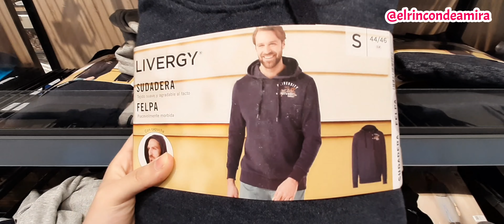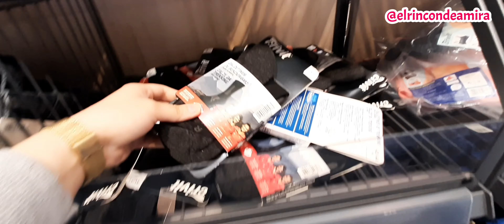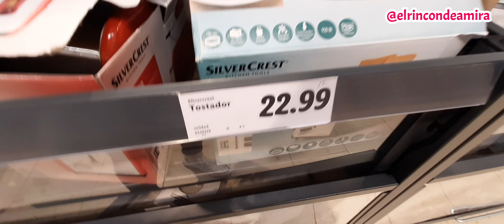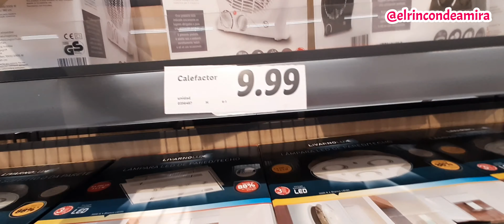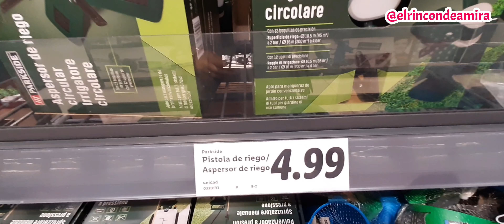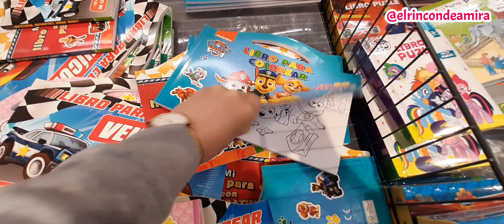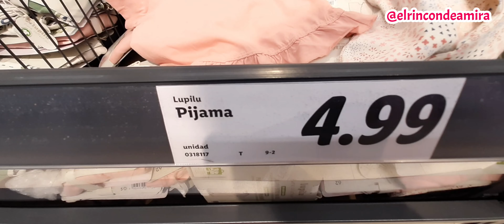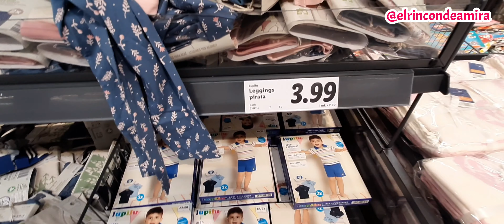Part 2 : 2021 Lidl اجيو نديرو جولة في/Vamos a dar una vuelta por Lidl 2021